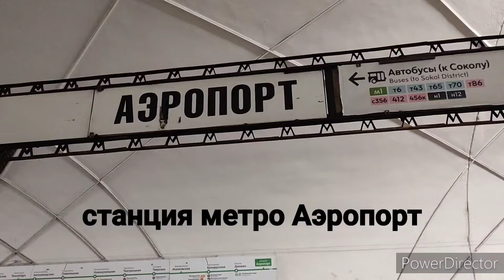станция метро Аэропорт